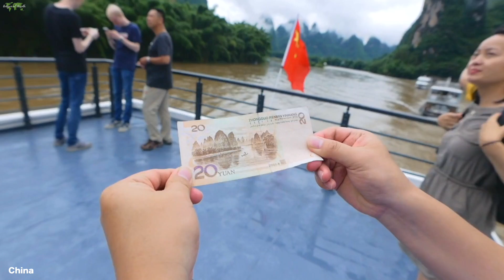Why Solo Traveling is Good For the Soul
Solo Traveling is one of the most rewarding experiences that a person can have. It is absolutely wonderful for the soul. Yes, sometimes solo traveling is a bit more difficult than traditional traveling, but the PROS far outweigh the CONS. I encourage everyone to try solo traveling at least once in their life!